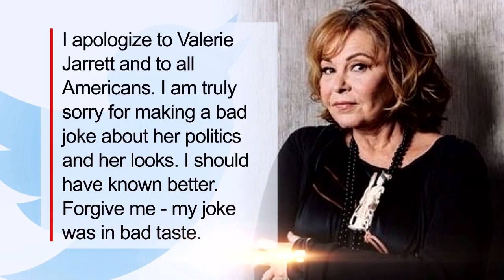‘Roseanne’ Reboot Canceled After Star’s Tweet About Valerie Jarrett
ABC has canceled ‘Roseanne’ after its star posted racially charged tweets. “Roseanne’s Twitter statement is abhorrent, repugnant and inconsistent with our values, and we have decided to cancel her show,” ABC President Channing Dungey said in a statement. It comes a day after star Roseanne Barr shot off a tweet aimed at a former aide to President Obama, Valerie Jarrett, saying she looks like "Muslim Brotherhood & Planet of the Apes had a baby." The tweet was later deleted.